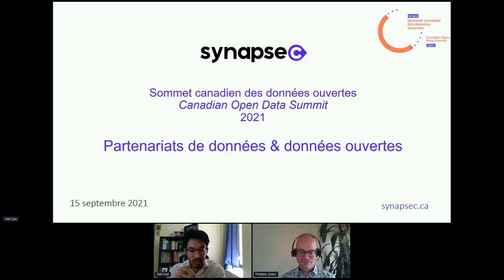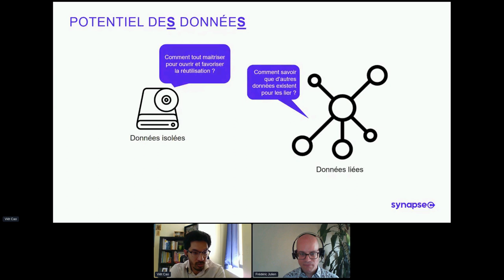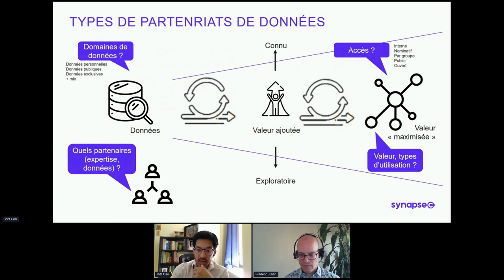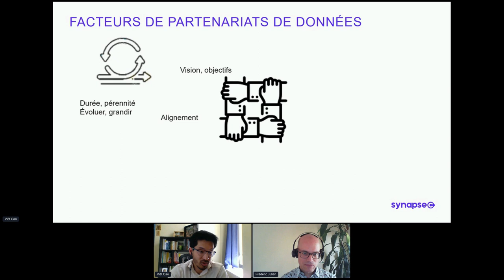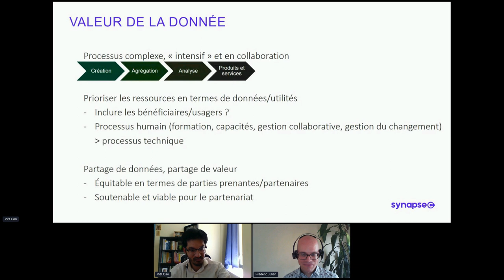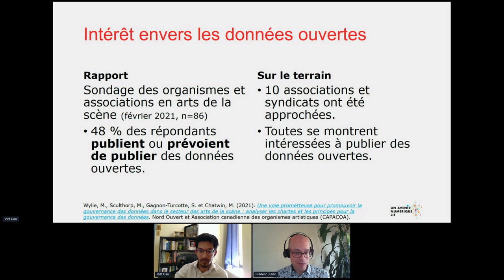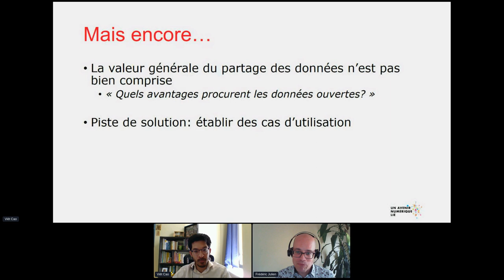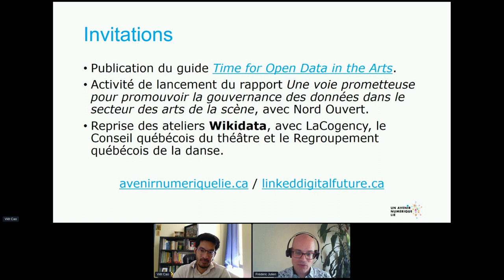Partenariat de données (fr)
Partenariat de données par Synapse C